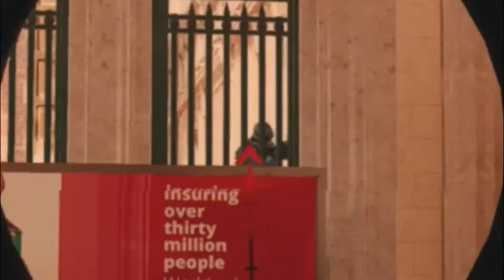Just vibing on siege...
- GradySzn

- Have a wonderful day!:) I hope you enjoyed the video. Go be great on your weekend!!:)